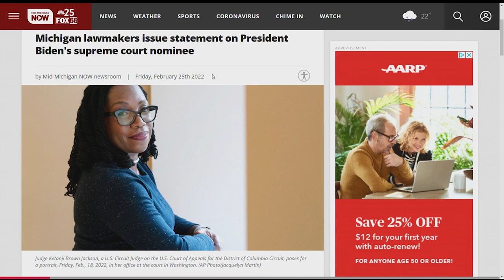Melvyn Levitsky says Opposition in Russia makes war more difficult for Putin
Shocked Russians turned out by the thousands Thursday to decry their country's invasion of Ukraine as emotional calls for protests grew on social media. Some 1,745 people in 54 Russian cities were detained, at least 957 of them in Moscow.

Former U.S. Ambassador Melvyn Levitsky. now a professor at the University of Michigan, worked as a political officer in Moscow before the fall of the Soviet Union. Levitsky says there have been key changes in how Russia operates that makes it more difficult for Russian President Vladimir Putin to arbitrarily do what he wants without any repercussions.

"It's one of those transition periods where you have a very strong autocratic government but it's not a totalitarian government in terms of controlling everything that goes on. There's private enterprise now that didn't exist in the Soviet period. There's private business. There's dissidence, well I wouldn't say dissidence, but opposition," said Levitsky.

Plus, Ketanji Brown Jackson; President Biden's supreme court nominee, and Demolition of homes on Missouri Avenue underway

00:00 Melvyn Levitsky says Opposition in Russia makes war more difficult for Putin
1:21 Ketanji Brown Jackson; President Biden's supreme court nominee
2:41 Demolition of homes on Missouri Avenue underway